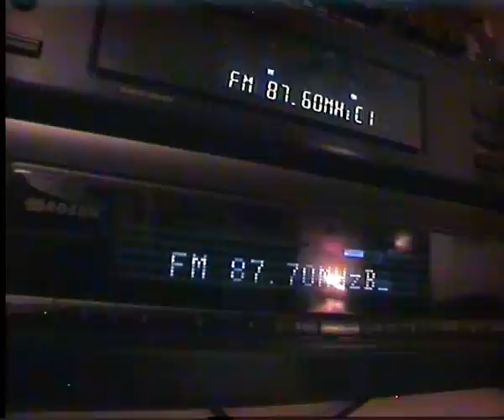ADUR FM RSL Shoreham on sea 08/0912 tropo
This video is Adur fm from Shoreham on sea an RSL (restricted service licence) which run for 28 days usually and the power is usually 25 W at a distance of 210 miles.